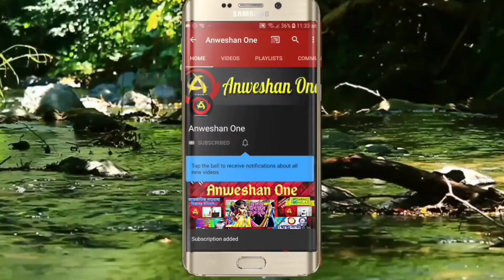Krishak Bandhu। Prakalpa New Update। কৃষক বন্ধু প্রকল্প। Benifits। West Bengal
⬇️Krishak Bandhu Prakalpa Scheme⬇️
The West Bengal Government has released a scheme that supports the cause of farmers and landless labourers in the State. Entitled as the Krishak Bandhu Scheme, it seeks to provide assured income and insurance benefits to the said beneficiaries and their dependents. This article explores the scheme in detail.

⬇️Scope of Assistance⬇️
As already seen, the Krishak Bandhu Scheme caters to the farming community by means of assured continuous income and insurance coverage. While the Krishak Bandhu Assured Income Scheme seeks to provide the farmers with a financial assistance of Rs. 10,000 per year (5,000 per acre in two instalments), a one-time grant of Rs. 2 lakhs would be provided to the dependents of the farmers under the Krishak Bandhu Death Benefit Scheme (for which the farmers need not pay any premiums). The scheme bears a resemblance to the Telangana Government’s flagship ‘Rythu Bandhu’ initiative.

Note – the instalment of financial assistance would be disbursed during the season of Kharif and Rabi.

⬇️Eligibility⬇️
The Krishak Bandhu scheme has been introduced for the benefit of all the farmers based at the State of West Bengal, including Share Croppers (a tenant farmer who gives a part of each crop as rent). These farmers will be given Krishak Bandhu Cards, which could be used to apply for various benefits offered under the scheme. The grant of insurance on death benefit will be provided to the family member or nominee of the farmer or Share Cropper aged between 18-60 years.

⬇️Salient Features⬇️
The scheme is introduced with the object of helping poor farmers and labourers who are often deprived of sufficient crop production due to faulty farming practices.
The scheme provides all farmers with a financial aid of Rs. 10,000 on an annual basis, which is to be paid in two instalments. The sum of money will be rendered during the sowing of the Kharif crop and during the Rabi season.
The scheme facilitates the provision of an insurance policy to all formers and agricultural workers.
The monetary benefits will be directly transferred to the bank account of the respective beneficiary so that the assistance reaches out to the correct person. Moreover, such a practice abates the role of a middleman.
Application Process
Farmers of the State of West Bengal may avail the benefits of this scheme through the below-given procedure:

Step 1 – The application process may be initiated by visiting the official website of the Agricultural Department of the West-Bengal State.

Step 2 – In the home page of the website, the ‘Krishak Bandhu’ tab must be opted for.

Step 3 – the user may now click on the ‘Sign In’ option.

Step 4 – by clicking on the link suggested in the following page, the screen login window will be displayed on the screen.

Step 5 – now, the signup option must be clicked on, after which the user will be directed to the online registration form.

Step 6 – the form may be submitted after specifying the required details. The application form must be supported with the attachment of the essential documents.

The registration would be complete after the applicant submits the form. The username and password will be sent to the candidates, through which they can log in to the scheme and access its features.

⬇️Required Documents⬇️
The following documents must be uploaded along with the application form:

Copy of identity proof.
Copy of residential proof.
Copy of age proof.
Registration certificate of the agricultural laborers.
Proof of bank account.